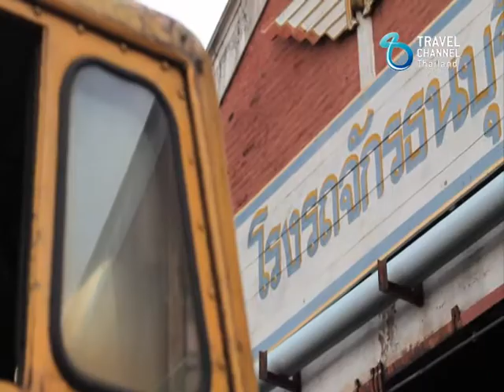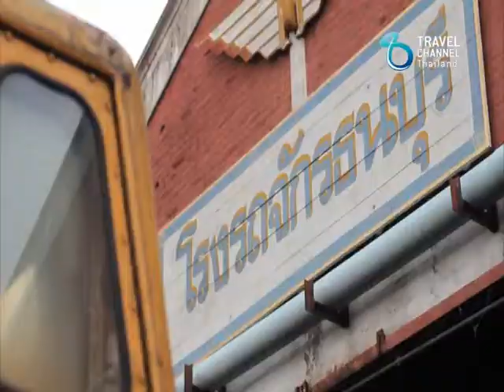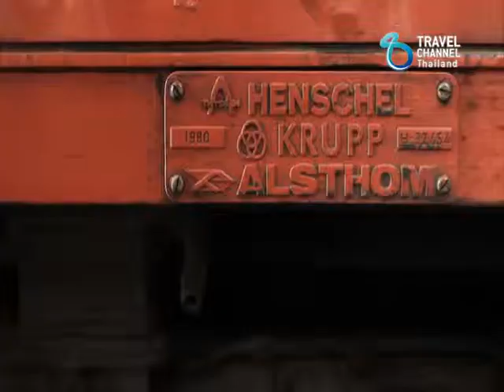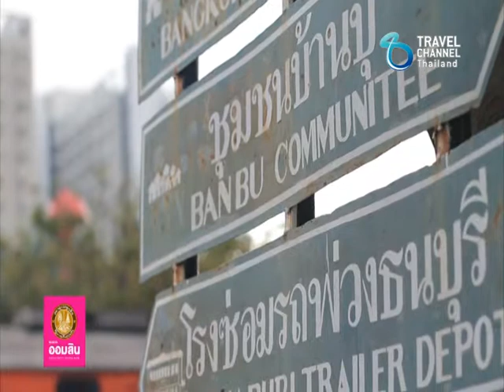ออมสุขกับออมสิน Ep.3/3